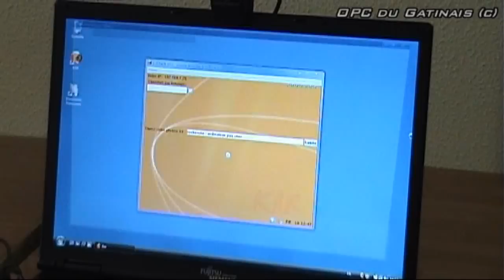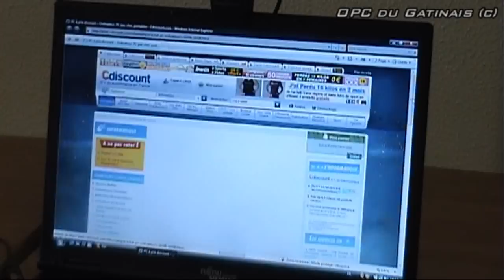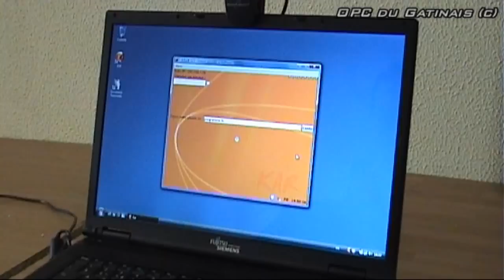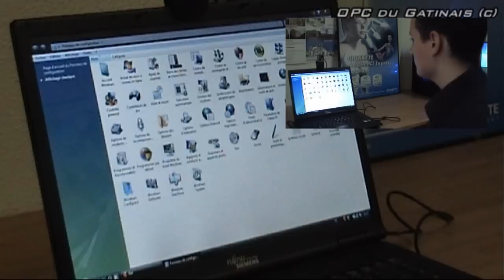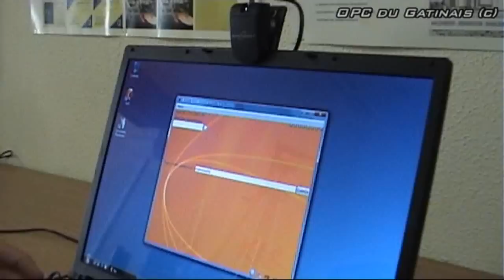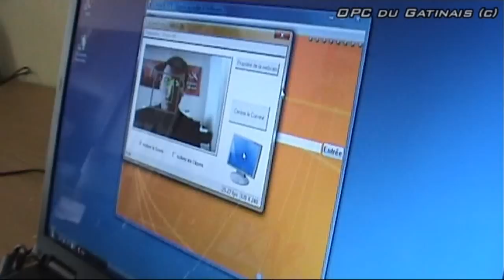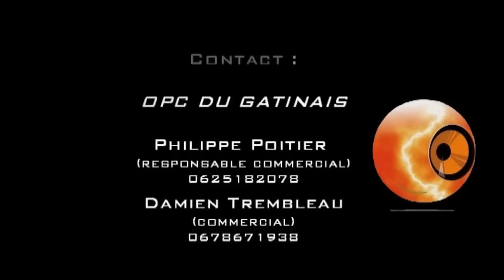Présentation du logiciel KAR Intelligent Computer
Description complète du logiciel d'intelligence artificielle KAR.